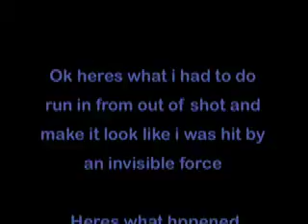How to act episode 1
some outtakes from a film im doing for college